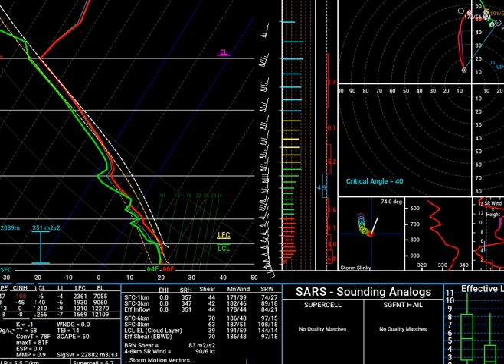Daily forecast video Friday April 19th, 2019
EPAWA's video forecast for Friday 4/19 and the week ahead